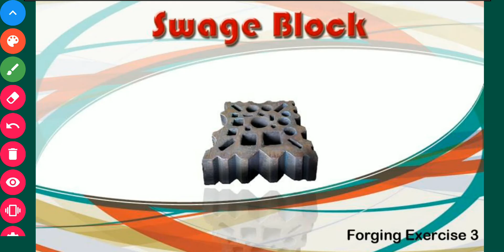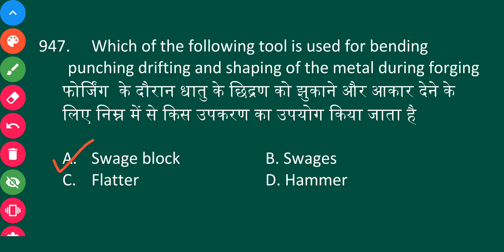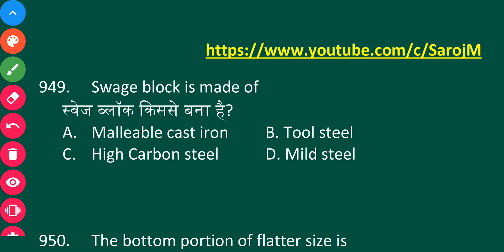Swage block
All Below links are from Exercise -3